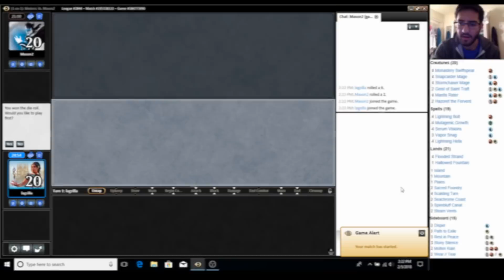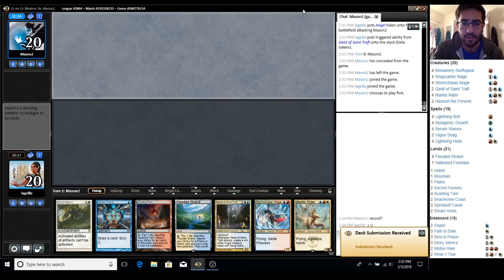[MODERN] Jeskai Hazoret Aggro vs. Ad Nauseam (Match 2)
Cards in current Standard formats are often overlooked in terms of their playability in extended formats. After doing some testing, I felt that Hazoret the Fervent has a place in Modern, whether its Mardu Pyromancer, Lantern Control, Affinity, or here: Jeskai Aggro. Today, we'll be playing a list that I created in a Modern Competitive League to truly test the limits of the Jeskai color combination as well as Hazoret the Fervent.